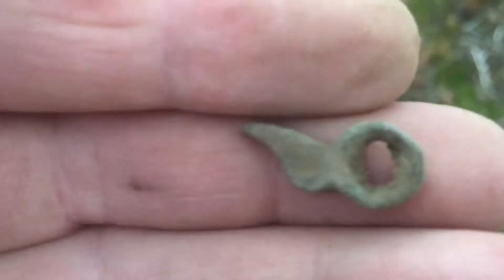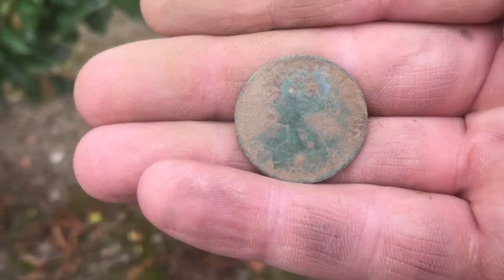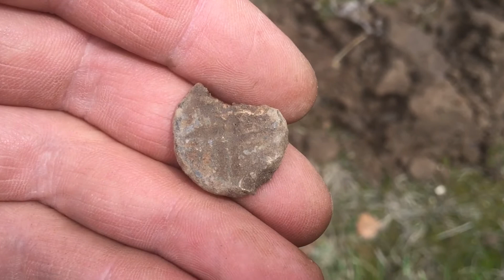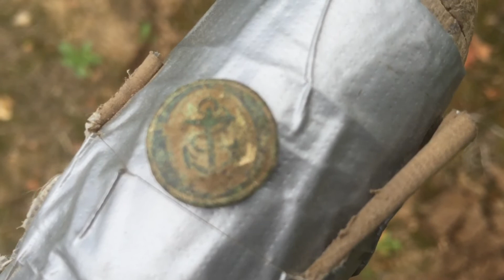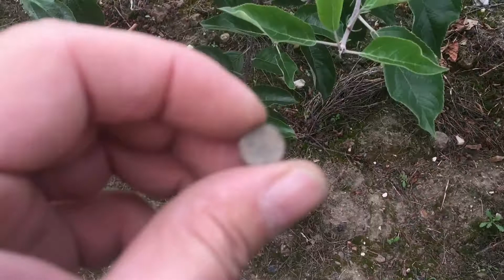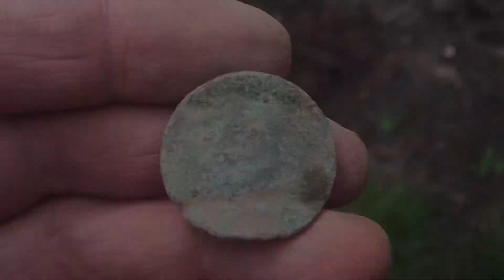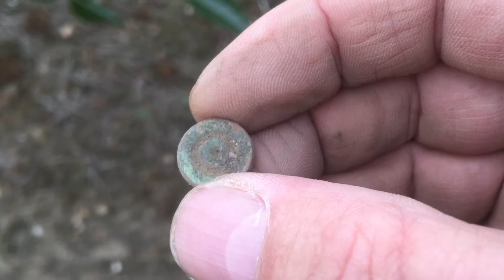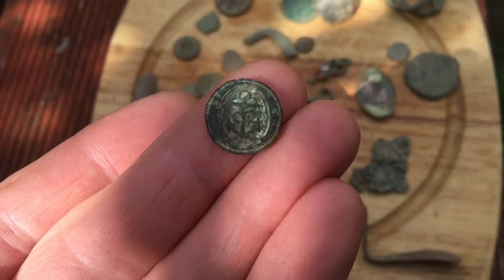London Road Searcher & The Georgian Navy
A quiet weekend in the field but plenty of navy talk !!